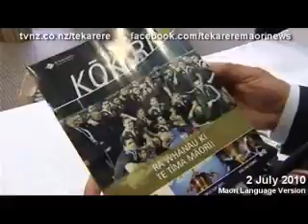A book celebrating 100 years of Maori achievement in rugby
A book celebrating 100 years of Maori achievement in rugby Te Karere Te Reo 2 Jul 2010.wmv